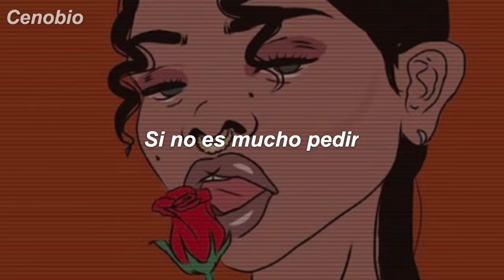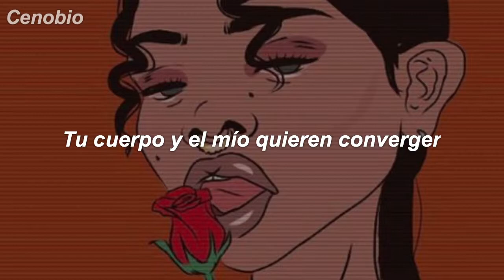Bonita (Acustica) - Sebastian Romero // Español